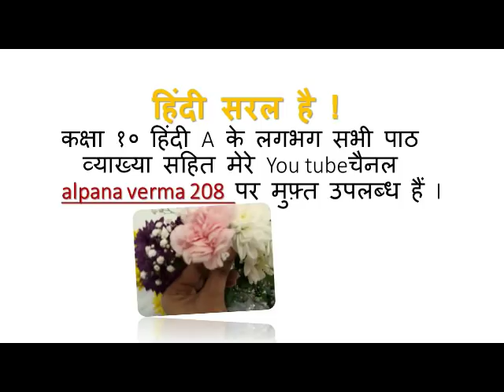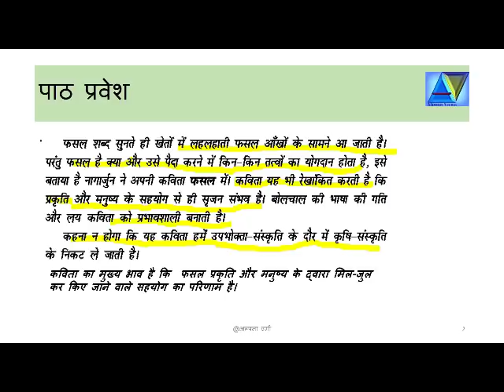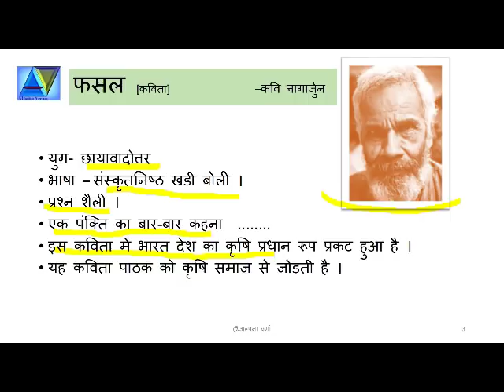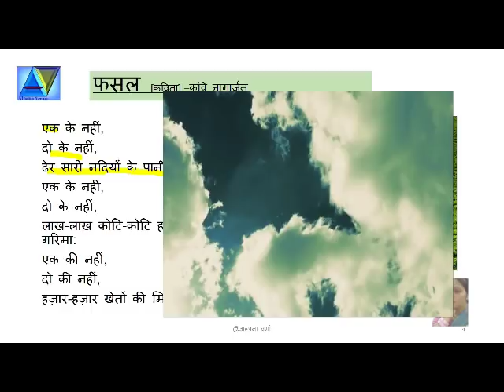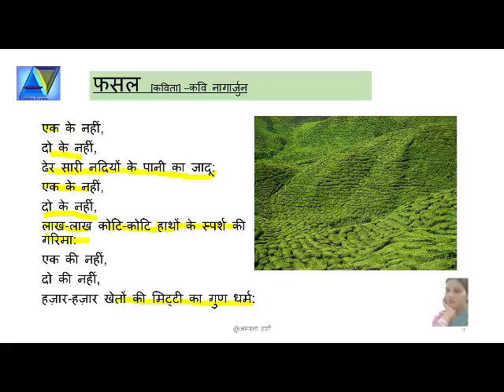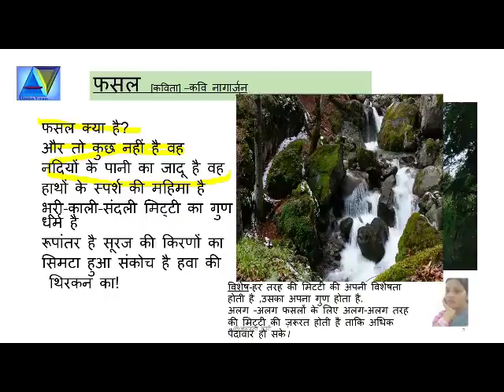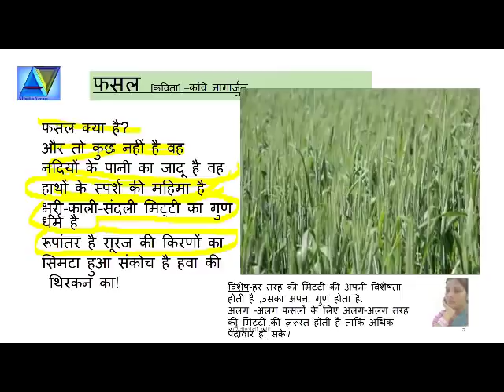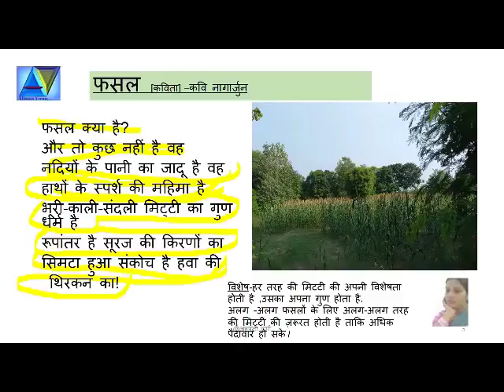6.1 Fasal IExplanationIफसल IClass 10 हिंदी IKshitij 2 NCERT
Fasal -Hindi poem -Explanation  - फसल -हिंदी Class 10 A
Lesson 6-  Kshitij 2 NCERT   पौधों को भी ऑक्सीजन की आवश्यकता होती है!वे श्वसन क्रिया में दिन-रात ऑक्सीजन लेते हैं .पौधों को दिन के समय carbon dioxide की आवश्यकता खाना बनाने में होती है .
Plants do need oxygen to survive. They respire (take in oxygen, give off carbon dioxide) the same way that animals do. The difference is that during the day, plants also perform photosynthesis, in which they take in carbon dioxide and give off oxygen. During the night , in the absence of photosynthesis, plants require to inhale Oxygen to complete the metabolism. So...plants also required oxygen continuously day and night anytime for their cellular respiration.
कक्षा १० हिंदी क्षितिज NCERT Class 10 Hindi A Lectures

कृतिका 2 Hindi NCERT Class 10